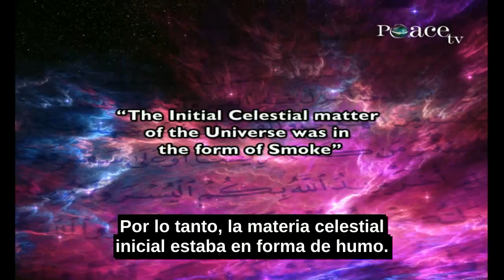El Corán Menciona El Big Bang Hace 1400 Años-Zakir Naik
En el campo de la astronomía, ...

En 1973, hubo dos científicos que obtuvieron el premio noble.

Y estos dos científicos describieron la creación del universo.

Y lo llamaron "Big Bang".

Y dijeron que inicialmente nuestro universo era una nebulosa primaria.

Luego hubo un "Big Bang" o la separación secundaria, que dio origen a las galaxias, estrellas, planetas, sol, luna y tierra en las que vivimos.

Esto se llama el Big Bang

El Corán menciona "Big Bang" en resumen, hace 1400 años, en Surah Al Anbya, Capítulo 21, versículo 30:

"¿Es que no han visto los infieles que los cielos y la tierra formaban un todo homogéneo y los separamos? "

Este verso habla de "Big Bang" en resumen, hace 1400 años. Y la ciencia descubrió esto recientemente, hace 30-35 años.

El Corán dice en Surah Fussilat, capítulo 41, versículo 11:

Luego, se dirigió al cielo, que era humo, y dijo a éste y a la tierra: "¡Venid, queráis o no!" Dijeron: "¡Venimos de buen grado!"

Entonces Allah (S.W.T) dice que Él dijo al cielo cuando el cielo era humo, así como a la tierra: "¡Venid, queráis o no!". Ambos dijeron: "¡Venimos de buen grado!".

Hoy, los científicos nos dicen que al principio la materia celeste del universo estaba en forma de gases.

Y la palabra árabe utilizada en este verso, Surah Fussilat, Capítulo 41, verso 11, es "Dukhan".

Dukhan no solo significa gas, sino específicamente humo.

Y hoy los científicos dicen que el humo es más cercano y más científico en comparación con el gas. Porque en ese momento, estaba caliente.

Imagine el Corán mencionado hace 1400 años, que descubrimos recientemente.

Por lo tanto, la materia celestial inicial estaba en forma de humo.